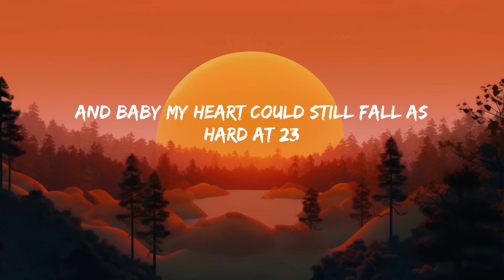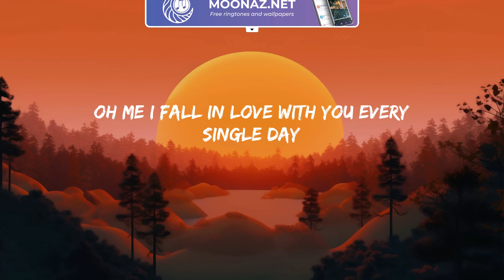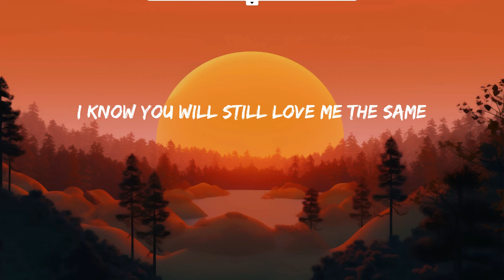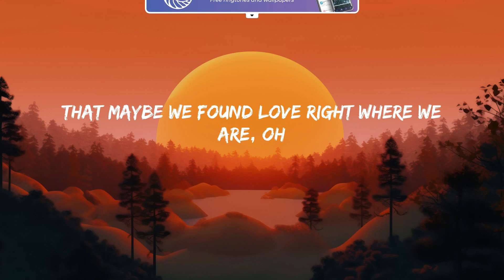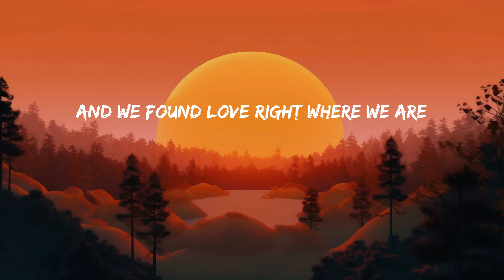Thinking out Loud - Ed Sheeran (Lyrics) | Good Feeling Mix